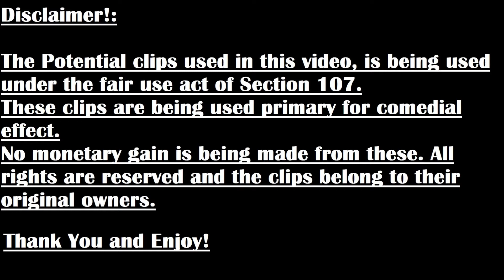Chrono Trigger (SNES) Playthrough/Walkthrough Part 2: It All Kicks Off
Rewind your clocks as we go back to the year 1995 to play this classic of a JRPG. A story based on time travel, we will progress through the different eras of time, fill up our party roster with unique individuals, each with a backstory worth reading. Only problem is...the end of the world is nigh. 1 step forward and many back with this game, join me as we rewrite history.

0:00 Intro
0:30 Main Episode
22:35 Outro